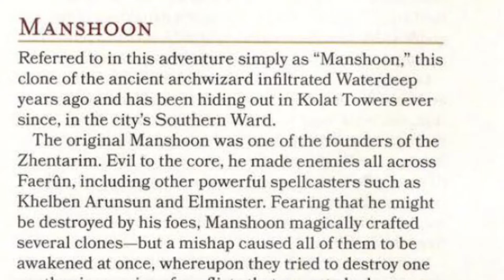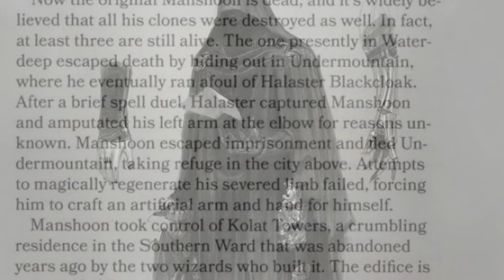Episode 67 - What We Do in the Shadows - Introducing Manshoon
For every great hero there must be a villain and Forgotten Realms is no exception.  Join us as Dungeon Master Eddie goes in depth on Manshoon, the villain in the shadows in Forgotten Realms.  Although not used in many supplemental books, DM Eddie will give you the knowledge you need to help Manshoon weave his sinister plots against your players (and hopefully have your players smash those plans to bits in return).

Have you used Manshoon in your one-shots or campaigns.  Let us know.  PSA to get more people playing D&D and spring one-shot recording of "The Rapture" coming soon so share buttons at the ready!

Copyrighted images can be displayed, even without the owner’s permission.